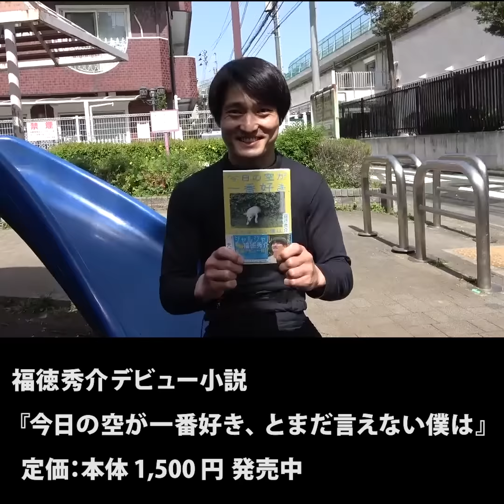『無菌室で屁をこく奴』ジャルジャルのネタのタネ【JARUJARUTOWER】